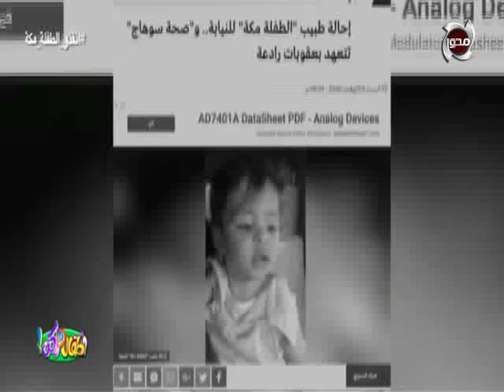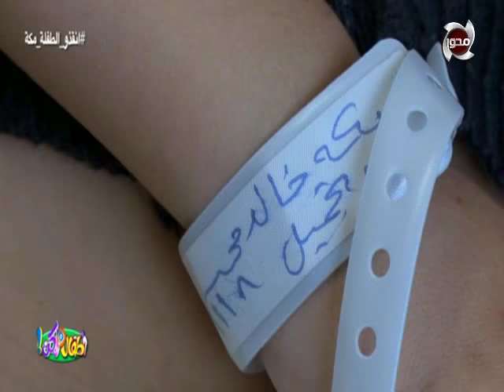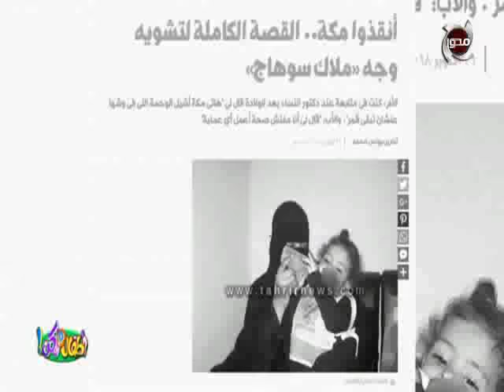القصة الكاملة لضحية جديدة من ضحايا الاهمال الطبي «مكه»